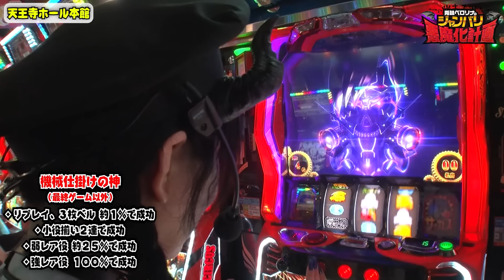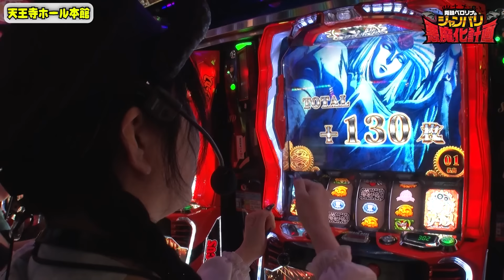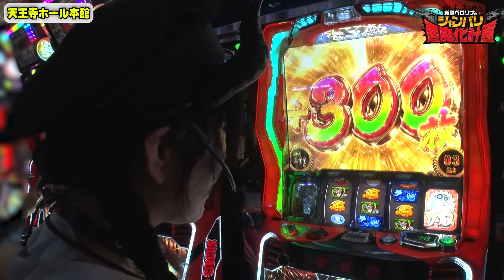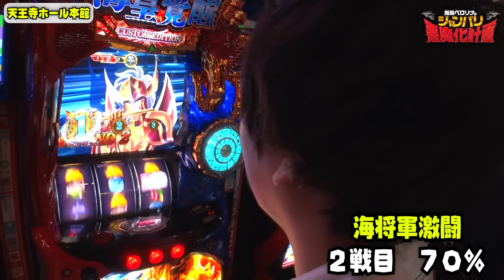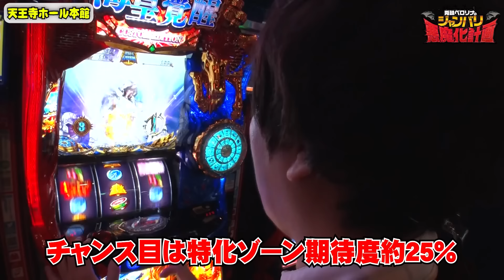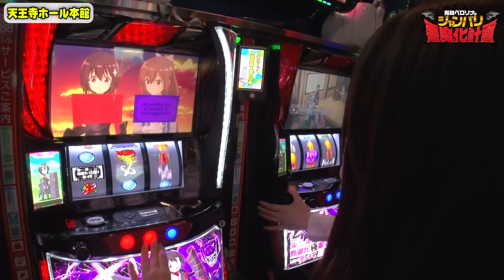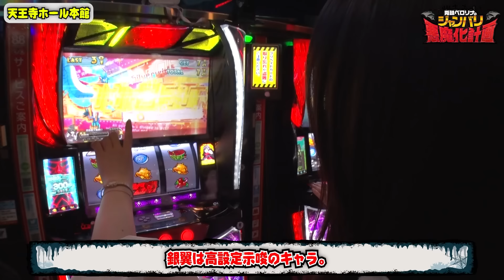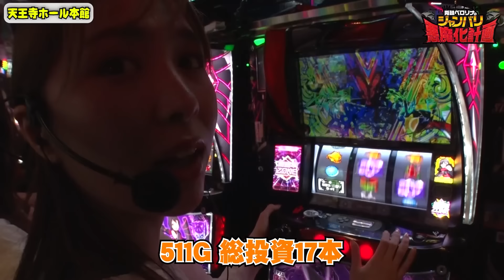【スマスロ からくりサーカス】序盤から悪魔化チームが怒涛の先制攻撃を仕掛ける!!【悪魔化計画 第239話】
コウタローはL聖闘士星矢 海皇覚醒 CUSTOM EDITION
兎味ペロリナはパチスロ からくりサーカス、
七瀬静香と愛波優子は
スマスロ痛いのは嫌なので防御力に極振りしたいと思います。を実戦‼

■実戦台
L聖闘士星矢 海皇覚醒 CUSTOM EDITION
スマスロ痛いのは嫌なので防御力に極振りしたいと思います。

ジャンバリ悪魔化計画は毎週土曜日に配信中！
💜🦄JANBARI.TV公式アプリ全面リニューアル🦄💜

より使いやすいデザインで、新機能を搭載してパワーアップ⤴︎✨
生まれ変わったアプリを是非ご利用ください🙌🏻